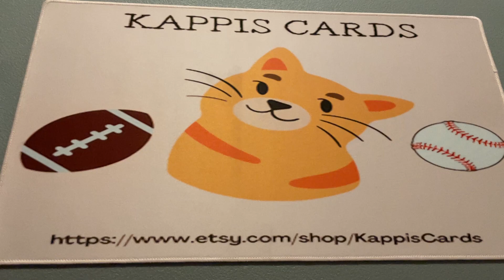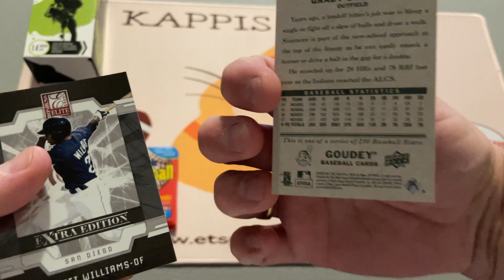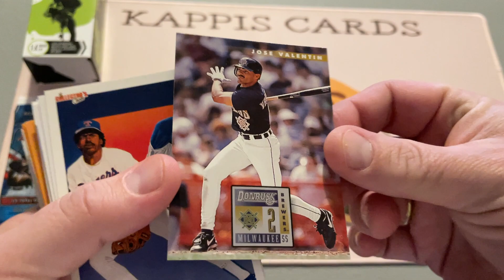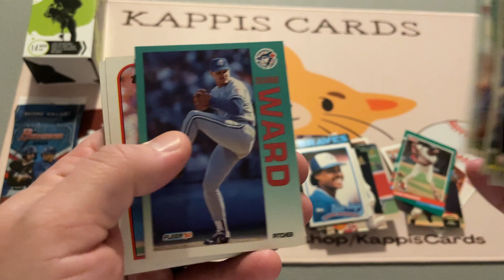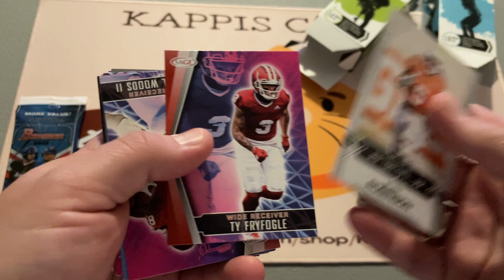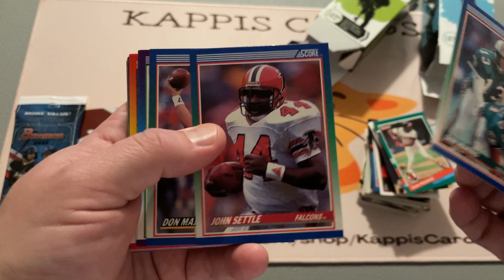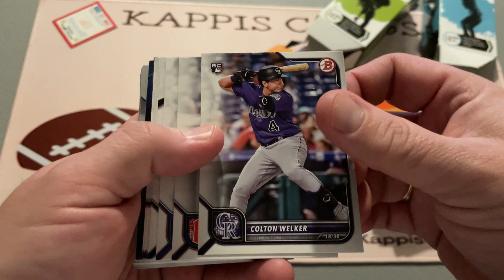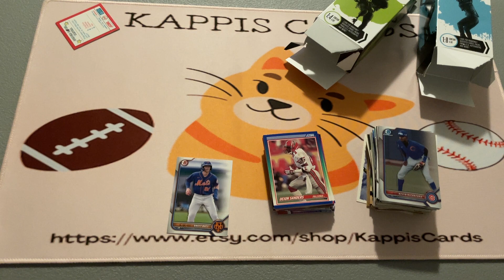Walgreens Fairfield Baseball and Football Card Box Opening Video #4- Lots of Cupping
This is another video of me opening a Baseball card and Football card Fairfield pharmacy box from my local Walgreens. Went to a different Walgreens than previous openings... maybe I should stop doing that. Also opened a 2022 Bowman baseball pack.

The cards from the rip will be mixed into new baseball and football card grab bag mystery packs that will be available in our Etsy store very soon! The link is below to the shop as well as our other social media feeds where you can get product update and sale info!

We will be doing more videos like this along with live streams of football/baseball card mystery box openings and sorting of cards in the coming weeks!